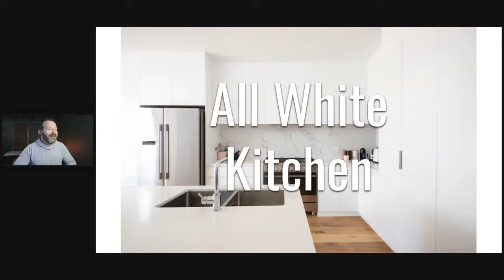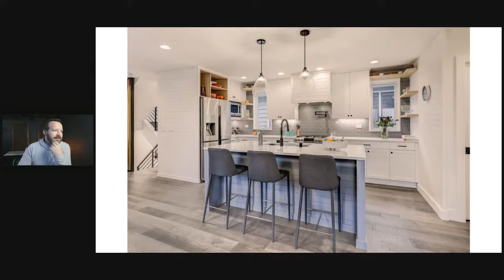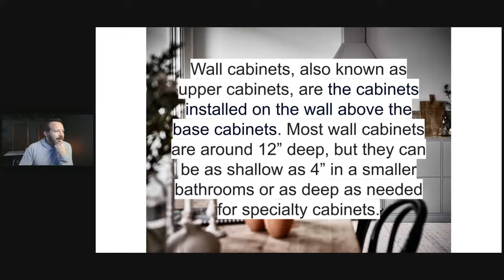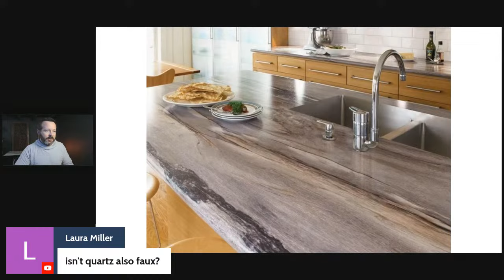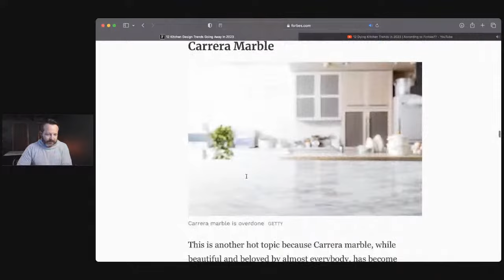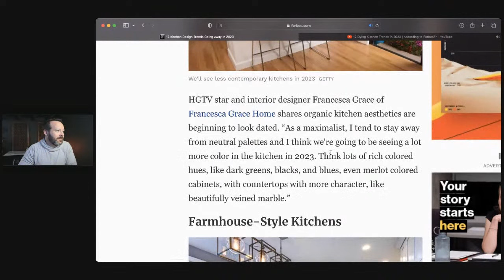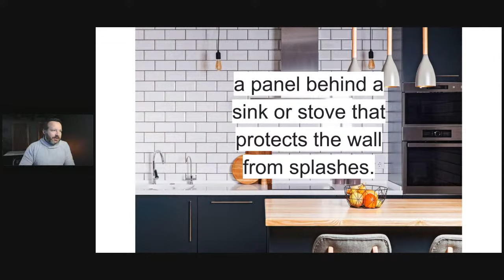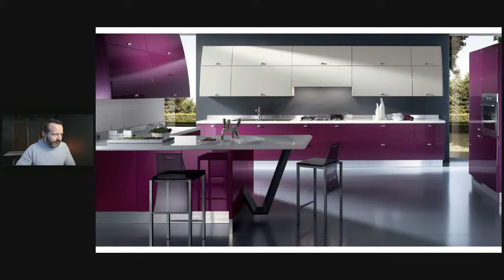12 Dying Kitchen Trends in 2023 | According to Forbes??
According to Forbes.com, these 12 kitchen trends are on their way out in 2023.
Let's see if you agree.